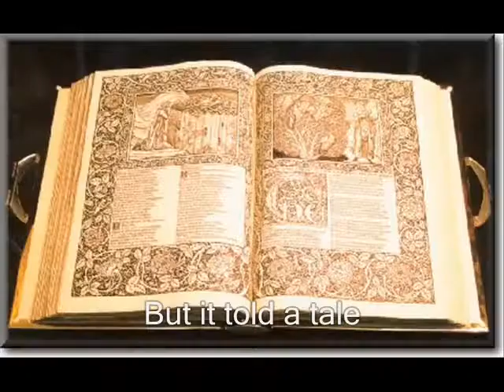Barber Song (Not Llama Song)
Happy Birthday Barber

From Mitch